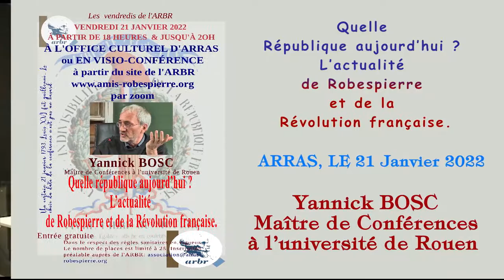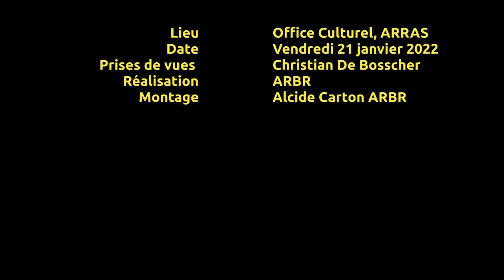La République de Robespierre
Quelle république aujourd’hui ? L’actualité de Robespierre et de la Révolution française

Pendant la Révolution française, la république n’est pas d’abord conçue contre la royauté mais comme une société d’êtres humains libres et égaux en droits, chacun d’entre eux devant disposer d’un droit égal à la liberté. Le modèle républicain que met en avant Robespierre repose sur l’idée selon laquelle on ne forme une république que si l'existence matérielle et politique de ceux qui la composent est garantie et que s’ils en contrôlent l’effectivité. Cette effectivité du droit à l’existence, tant sur le plan matériel que politique, constitue la principale condition de la liberté. Les biens qui sont indispensables pour conserver la vie sont « une propriété commune à la société entière » dit Robespierre. Ils ne peuvent pas être abandonnés au marché mais sont une affaire politique aux mains du peuple souverain. Le gouvernement est sa propriété et les fonctionnaires ses commis. L’ensemble définit la république comme un bien commun (res publica) ou suivant l’expression de Robespierre comme une « économie politique populaire ».
Alors que les deux grands modèles, libéral et socialiste, qui ont organisé nos représentations du politique depuis deux siècles sont en crise, l’expérience républicaine de la Révolution française permet d’ouvrir de nouvelles perspectives pour notre présent.